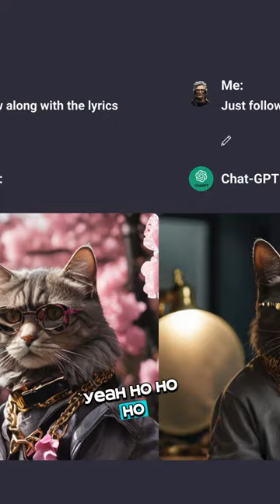Drizzy Cat 🐈‍⬛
Watch a fun AI video of a cat jamming to Drake's 'Way 2 Hot'! Enjoy the cute feline moves set to catchy music in this unique creation blending technology and entertainment.